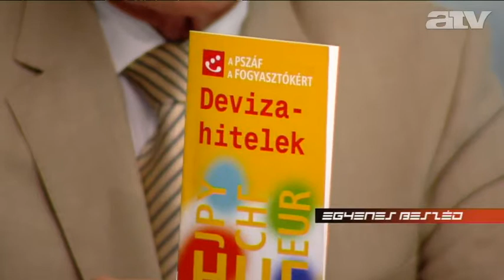Az Egyenes Beszéd vendége Müller János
A műsorvezető Kálmán Olga.